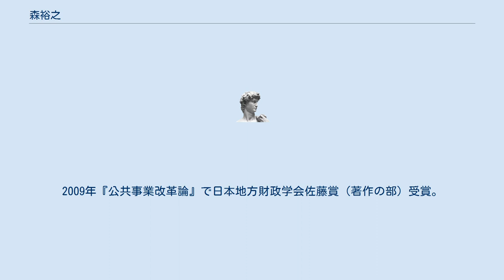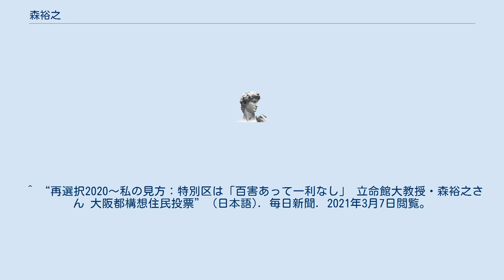森裕之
森 裕之（もり ひろゆき、1967年 - ）は、日本の財政学者。
立命館大学政策科学部教授。
専門は地方財政論、地方自治論、公共政策論。
1990年、大阪市立大学卒業。
1993年に同経営学研究科後期博士課程中退後、高知大学人文学部助手・専任講師、大阪教育大学教育学部専任講師・助教授、立命館大学政策科学部助教授等を経て教授。
2008年に立命館大学で博士号（政策科学）取得。
2009年『公共事業改革論』で日本地方財政学会佐藤賞（著作の部）受賞。
^ a b “森 裕之 | 教員紹介 | 学部紹介 | 政策科学部 | 立命館大学”. 2019年2月3日閲覧。
 ^ “立命館大学 政策科学部 政策科学科 森 裕之”. research-db.ritsumei.ac.jp. 2019年2月3日閲覧。
^ “森裕之教授の著作が日本地方財政学会から学会賞（佐藤賞）を受賞”. 2019年2月3日閲覧。
 ^ “再選択2020～私の見方：特別区は「百害あって一利なし」 立命館大教授・森裕之さん 大阪都構想住民投票” (日本語). 毎日新聞. 2021年3月7日閲覧。